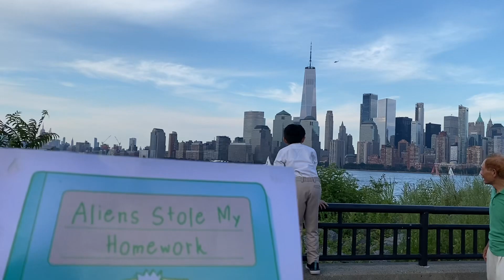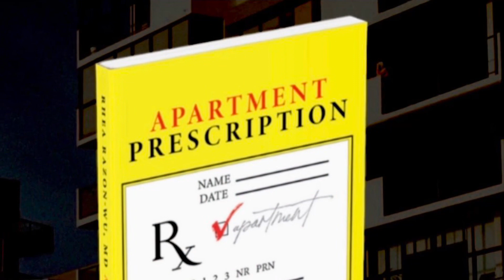There is no “right time”. There is just time and what we choose to do with it.